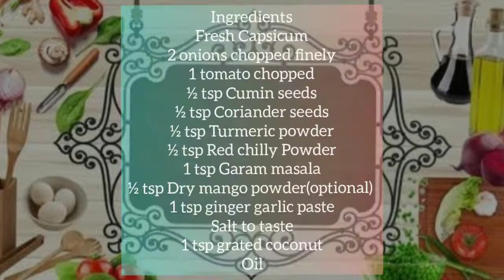Stuffed capsicum|Easy n yummy recipe of stuffed Shimlamirch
Stuffed Capsicum/Barrilyo dabbubmirchi